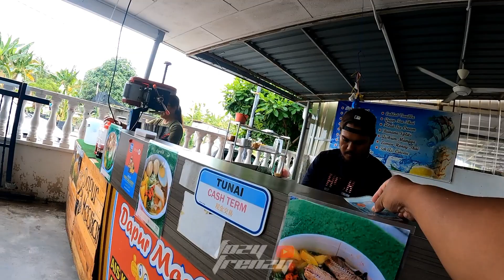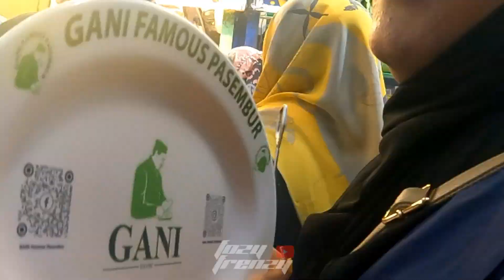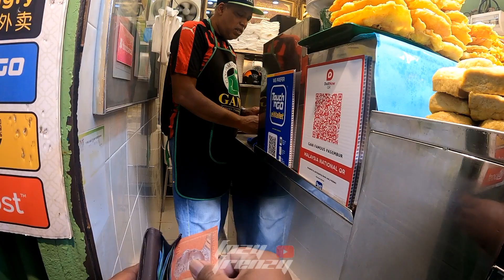JALAN² SATU PULAU PINANG | MAMU MESTI MARI | COUPLE RIDE